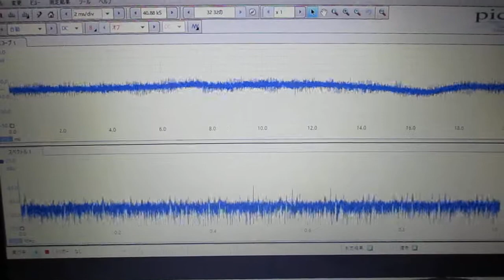超音波と表面弾性波（オリジナル超音波システムの開発技術） ultrasonic-labo